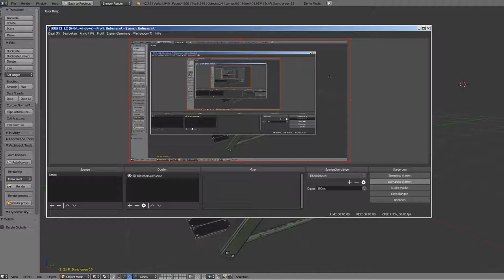Sci-Fi Stairs - 13 - Green Version